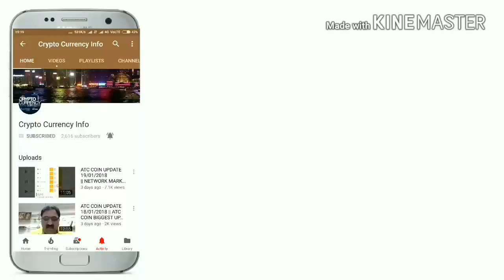How high or low can the price of Bitcoin go? | Episode 3 || How to Buy Bitcoin in India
Ajeet Khurana - Head, The Blockchain and Cryptocurrency Committee (IAMAI) explains different ways to secure cryptocurrencies in Hindi.

How to store cryptocurrencies? Can we store Bitcoin in online wallets? What are hardware wallets like Ledger or Trezor? How to secure Bitcoins using Paper Wallets? What is cold storage? Can Bitcoin be hacked?

Everything you need to know about how to secure Bitcoins is explained in this video. Watch this video for better understanding of how Bitcoin can be stored.

This video is produced in public interest by Zebpay.

Zebpay - India's leading bitcoin and cryptocurrency exchange.